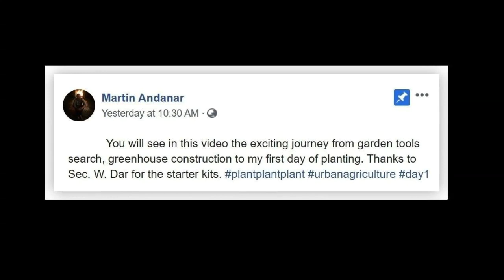Plant, plant, plant: Martin Andanar finds joy in urban gardening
The government’s chief information minister is going green.